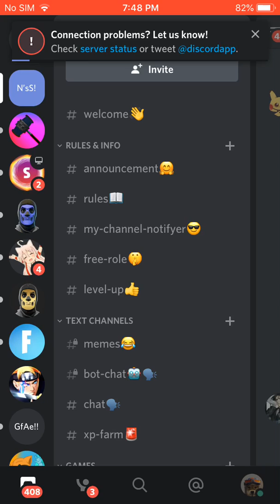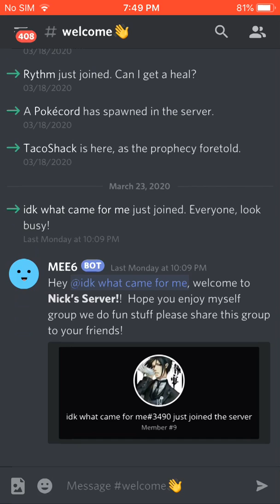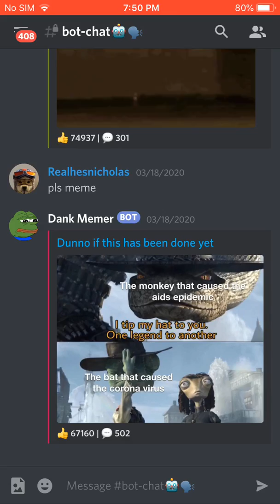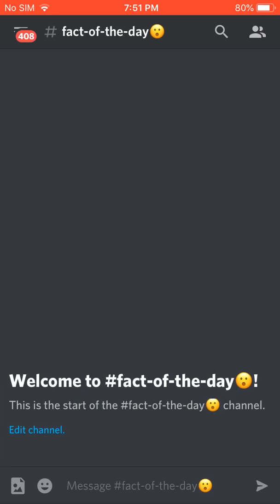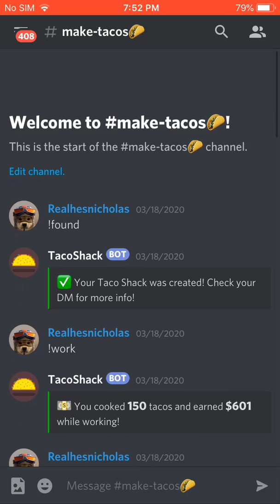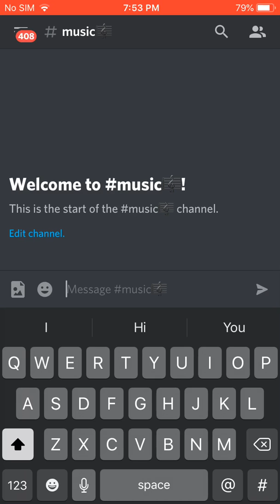I have a new discord server! (WAY BETTER)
Comment what game should  i play Roblox or fortnite?